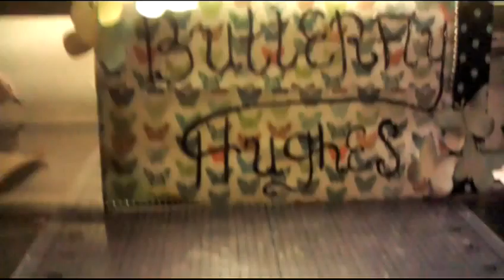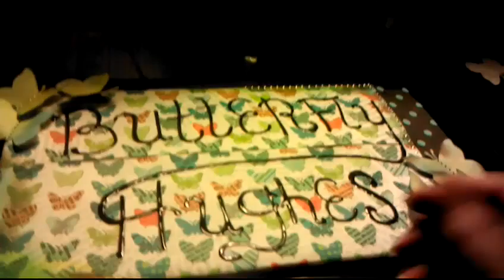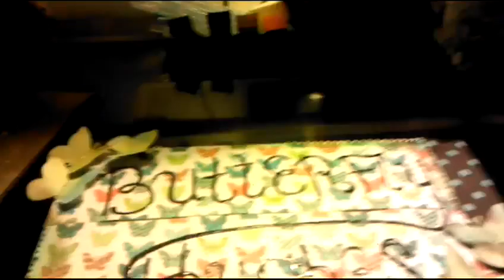Butterfly Hughes sign/captured grim reaper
I made a sign for my Chanel and I made my brother a captured grim reaper